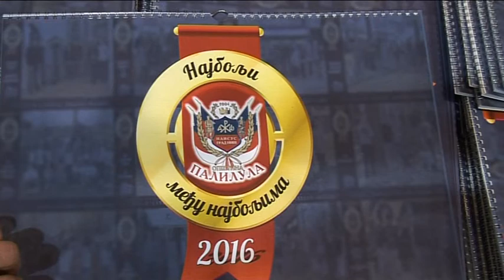belami.rs - 168 najboljih učenika na kalendaru za 2016.